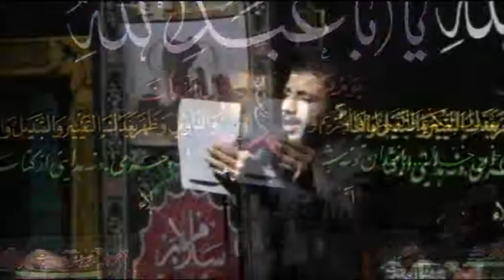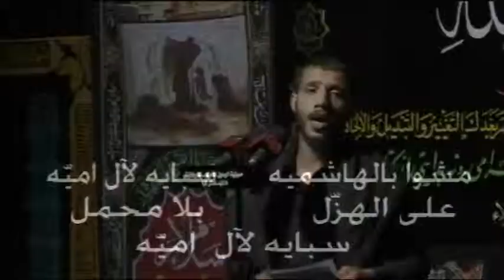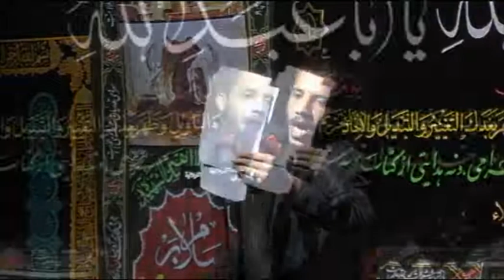Muharam 1434 [N.13] -Mulla Jafar Rahimi مداح جعفر رحيمي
شبهای محرم شب سیزدهم
 مداح اهل بيت جعفر رحيمي وحامد الحائري  روز 12 محرم 1434 هـ در حسينيه رسول أعظم كربلائيه ادلايد استراليا